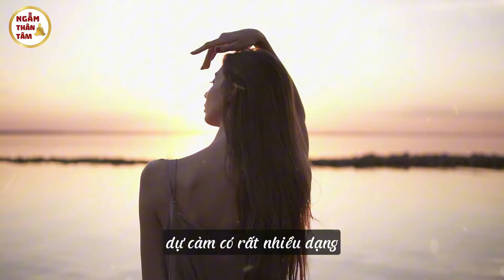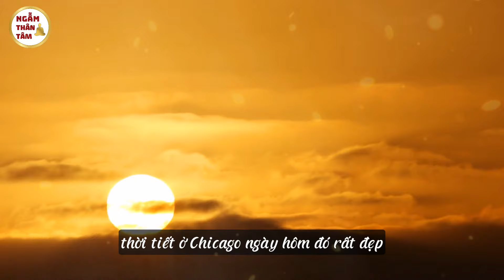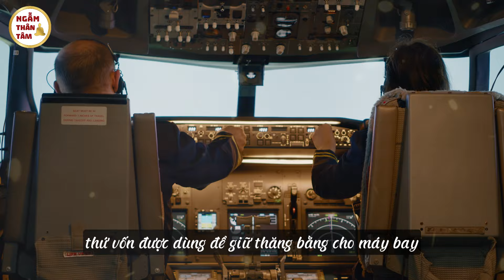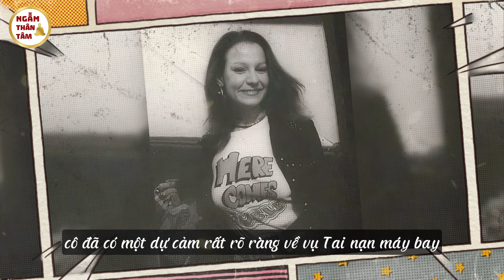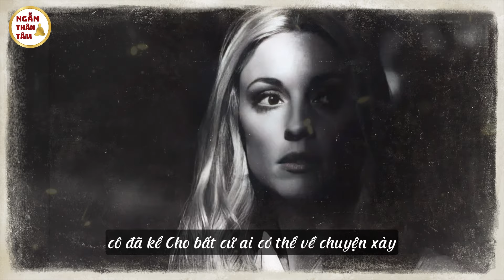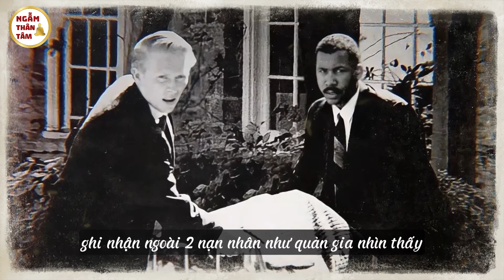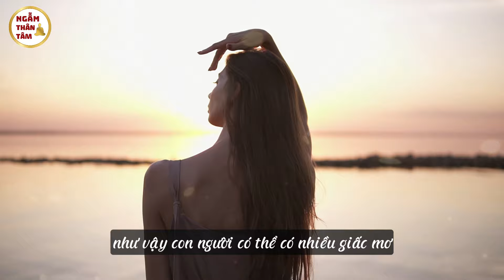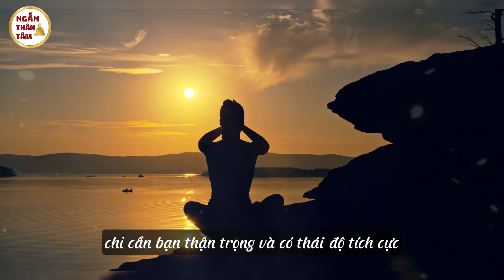Những Giấc Mơ Tiên Tri Kỳ Lạ, 10 Đại Thảm Hoạ Kinh Hoàng Xả Ra ? | Ngẫm Thân Tâm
Khi tiễn người thân tại sân bay, bạn có khi nào bỗng trở nên lo lắng bất chợt khiến bồn chồn trong dạ? Hay trước kỳ nghỉ, bạn lại linh cảm nhà của mình dễ có thể bị đột nhập khi bạn đi vắng? Và sau đây là 10 câu chuyện về điềm báo thảm họa sau đây sẽ giúp bạn hình dung rõ hơn về cảm giác lạ lùng này.
► Vạn Điều Bí Ẩn - Ngẫm Thân Tâm
(171) Tâm Linh Ngẫm Thân Tâm - YouTube
► Poscard Tâm Linh Ngẫm Thân Tâm

Ngẫm Thân Tâm

Chủ đề của kênh: tiên tri, tien tri, bùa ngải, ngải bùa, bùa chú, vạn điều bí ẩn, bí ẩn, khám phá, tiên tri 2024, tiên tri mới nhất